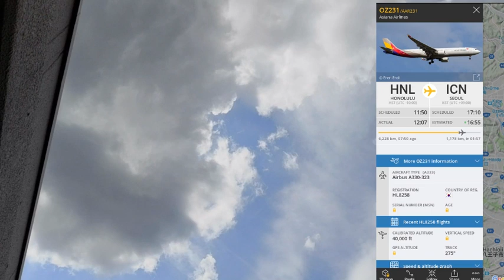Asiana231便一見コントレイル風ですがケムトレイル撒いてました！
令和元年6月11日（火）埼玉県
ずっと天気が悪かったのですが一時的に晴れ間が出たので機種特定しました。Asiana air231高度40000feet,一見コントレイル風ですがケムトレイルです。最近のジェットエンジンは基本的に煙や水蒸気は見えません。そして直後の別の機種は何も見えずに通過しました。

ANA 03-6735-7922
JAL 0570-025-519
大韓航空0088−21−2001
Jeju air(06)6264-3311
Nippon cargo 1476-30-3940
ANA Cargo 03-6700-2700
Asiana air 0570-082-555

［拡散希望］ダイジェスト版「飛行機雲の謎」?ケムトレイルの目的と巨大企業?